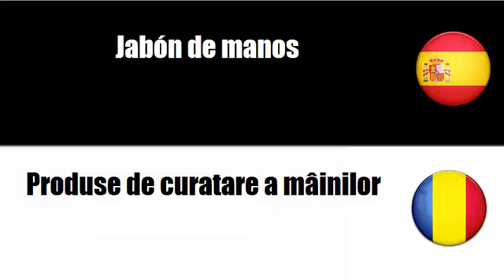Aprenda palavras em Rumano # Tema = Productos para el cuidado de manos y uñas